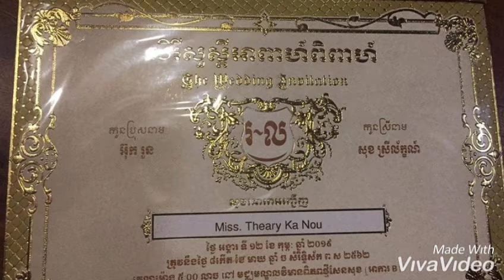ដឹងហើយ! ឱក សុគន្ធកញ្ញានឹងចូលរោងការក្នុងខែ...